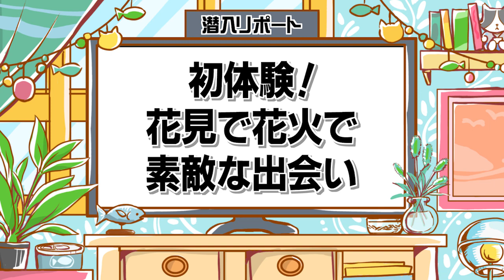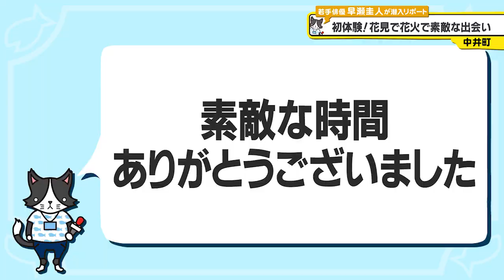猫のひたいほどワイド #1222 潜入リポート・早瀬圭人 「初体験！花見で花火で素敵な出会い」（中井町）